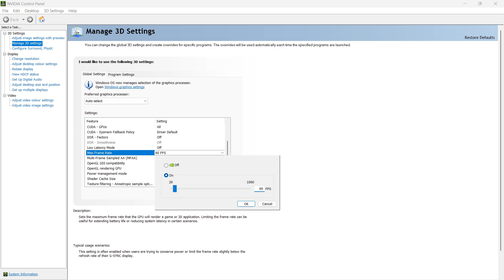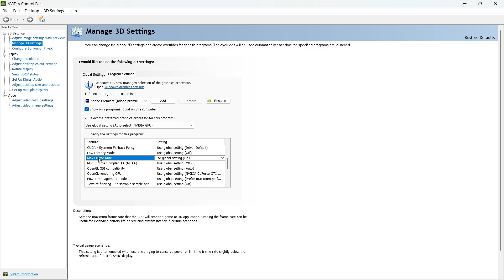How To Limit FPS in NVIDIA Control Panel - Cap Frame Rate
A short tutorial on limiting your frame rate using the NVIDIA control panel.